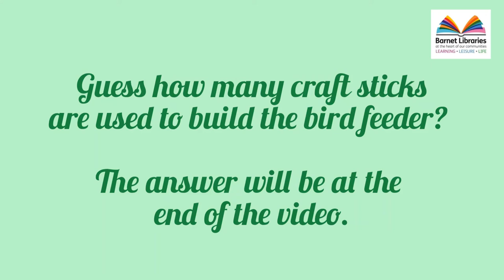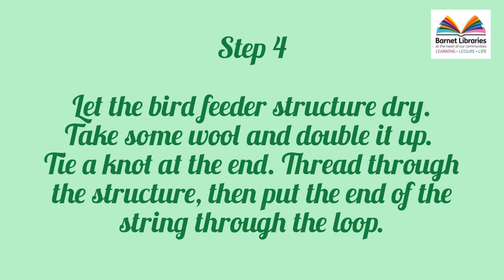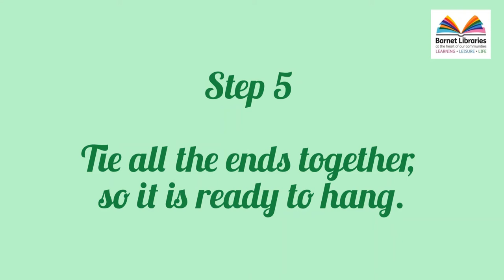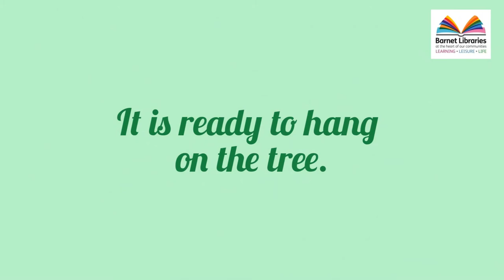Make a STEM Bird Feeder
Inspired by this year’s Summer Reading Challenge ‘Wild World Heroes’, learn how to craft a quick and easy bird feeder with Barnet Libraries STEM club!